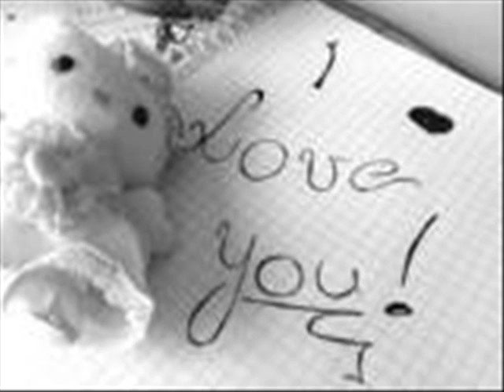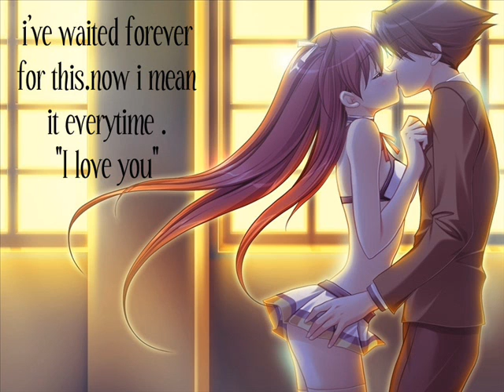Tobi Baby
CHANGE ASHELY TO TOBI!! this is 4 my tobi. i love u so much n i always ll1 ^^ i pick this som=ng cuz this is how i feel when im with u.